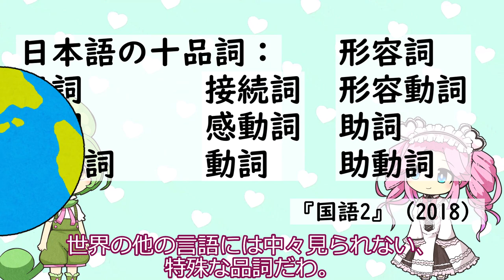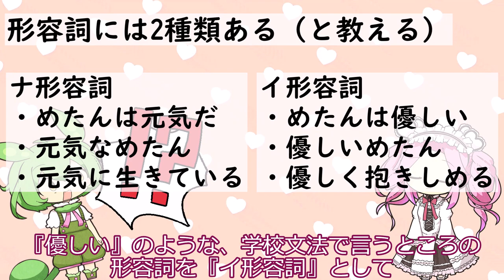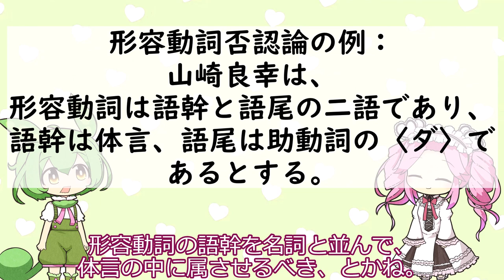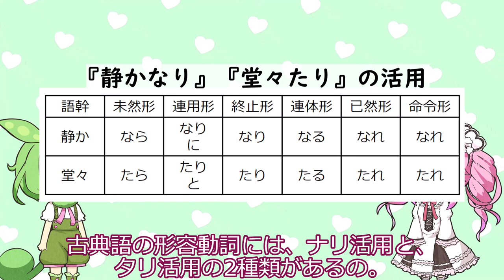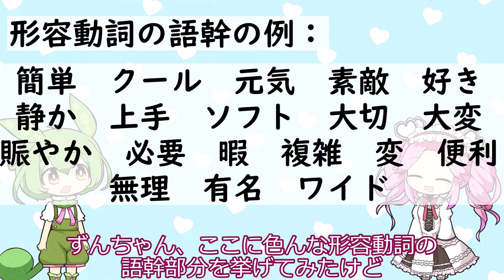『形容動詞』とは何者なのか？外国人向けの日本語教育では教えていない？【ずんだもん&めたんのゆっくり解説】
学校で教わったけど何だかよく分からない品詞「形容動詞」ついて、日本語学の資料を基に解説しています。

参考文献：
原田登美（2001）『漢語形容動詞についての一考察』
滝浦真人（2020）『日本語学入門』放送大学教育振興会
参考にした7章の執筆は前田直子
甲斐睦朗ほか（2018）『国語2』光村図書
石黒昭博監修（2006）『総合英語Forest第5版』桐原書店

参考動画：
放送大学　日本語学入門（’２０）第7回